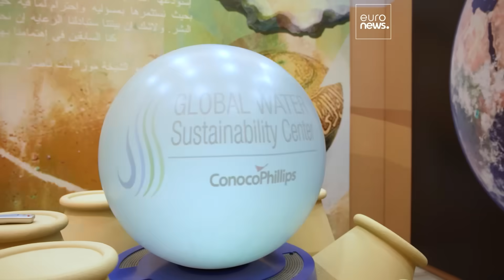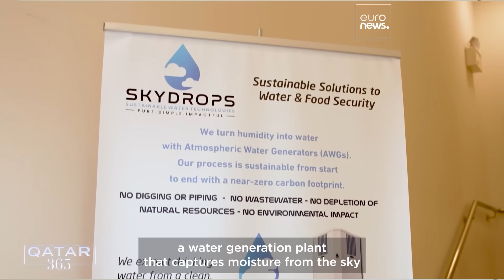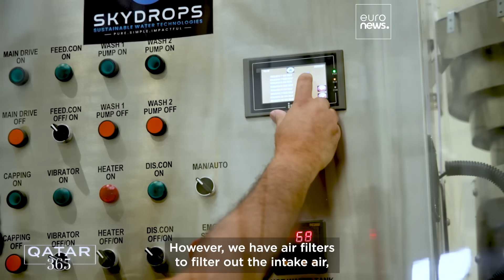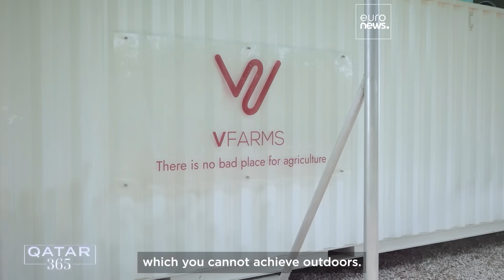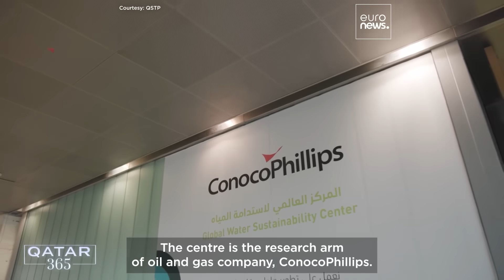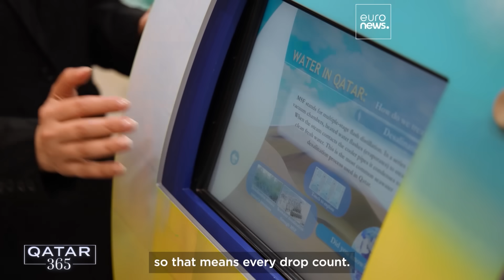New climate-resistant initiatives underway in Qatar to conserve water in the desert | Qatar 365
New climate-resistant initiatives underway in Qatar to conserve water in the desert

With Qatar’s arid and dry climate in mind, two Qatar-based eco-friendly tech companies are using innovative climate-resistant solutions to capture moisture from the sky to produce water – one quenches the thirst of humans and the other produces water for crops.